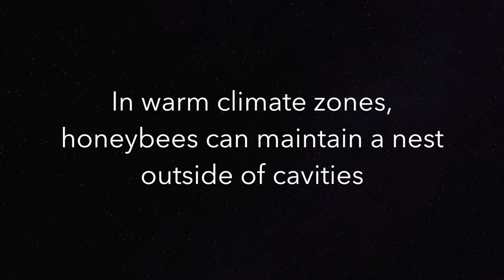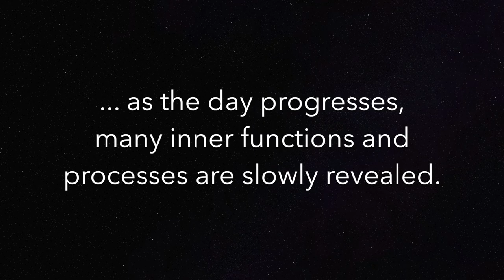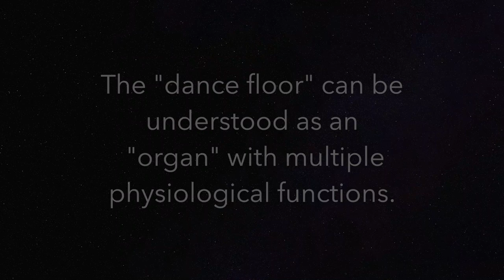Open Air Hive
Air hive.